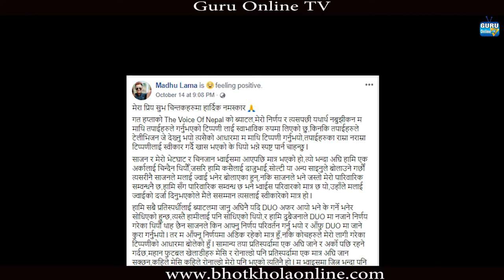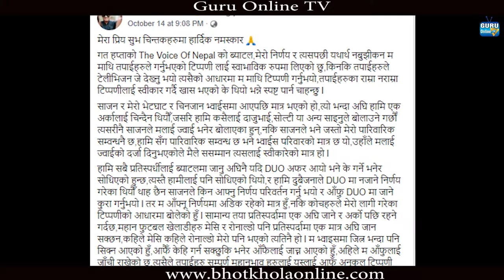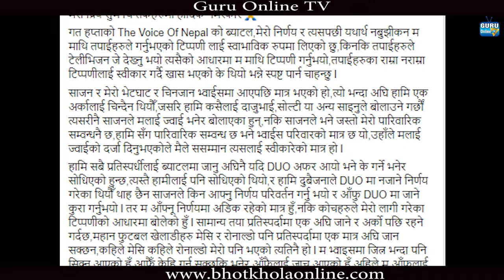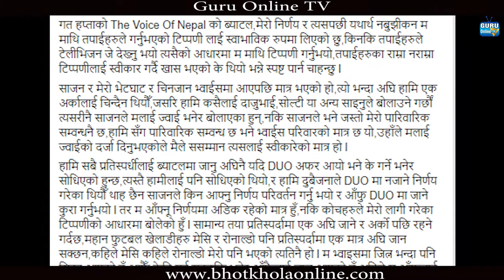मधुले वास्तविक रहस्य खोले Sajan Lama Vs Madhu Lama The Voice Of Nepal